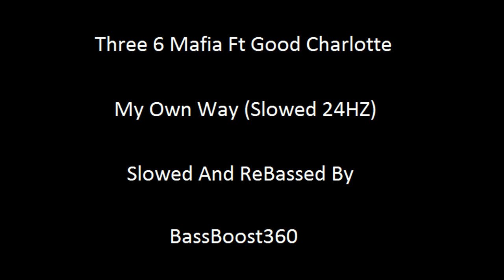Three 6 Mafia Ft Good Charlotte - My Own Way (Slowed 24HZ) (ReBassed)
Three 6 Mafia Ft Good Charlotte - My Own Way (Slowed 24HZ) Slowed And ReBassed By BassBoost360.